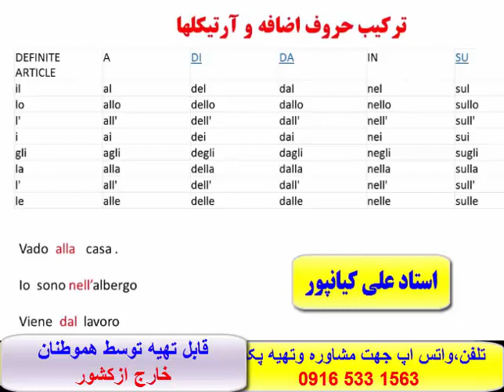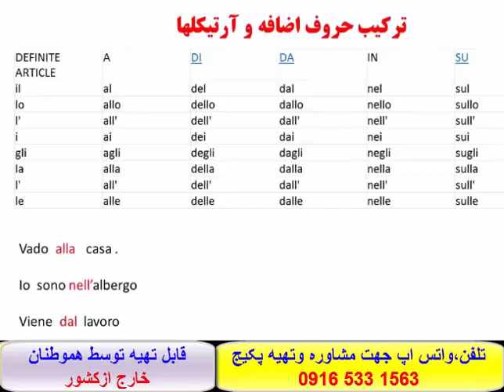آموزش 100 %تضمینی زبان ایتالیایی وآمادگی جهت آزمون استرنی